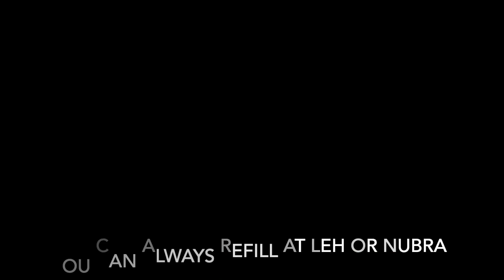Q71. Do I need to carry extra fuel or petrol on Ladakh trip? [Petrol Availability in Ladakh]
Are you wondering if you should carry extra fuel or extra petrol on Ladakh trip or are you going to drive or ride on some of the remotest routes of Ladakh and confused if you will find a petrol pump in Ladakh on such routes? And if not, how do you manage it?

If you are looking for a list of Ladakh petrol pump, well there are a couple of them in Leh and one petrol pump is in Diskit Village in Nubra Valley where you can get fuel or petrol pump on your trip to Ladakh.

So, when following regular tourist routes to sightseeing places in Ladakh, you do not need to carry any extra petrol on Ladakh trip because you will always come back to Leh or get petrol in Nubra Valley. But, when you travel to tourist places using the direct routes without coming back to Leh, you need to carry extra fuel on Ladakh trip.

Listed below are some of the common long routes in Ladakh along with the approximate distances that you will be covering on them without any fuel (petrol/diesel) pumps:

Leh – Pangong Tso – Tso Moriri – Leh = 550 km
Leh – Nubra Valley – Pangong Tso – Tso Moriri – Leh = 600 km
Leh – Nubra Valley – Pangong Tso – Hanle – Tso Moriri – Leh = 700 – 750 km
Leh – Tso Moriri – Tso Kar – Sarchu – Keylong – Manali = 550 km
Leh – Karu – Rumtse – Taglang La – Sarchu – Keylong – Tandi – Manali = 350 km
Leh – Pangong Tso – Tso Moriri – Tso Kar – Sarchu – Keylong – Tandi – Manali = 700 km
Leh – Pangong Tso – Hanle – Tso Moriri – Tso Kar – Sarchu – Keylong – Tandi – Manali = 750 KMs
Leh – Hanle – Tso Moriri – Tso Kar – Sarchu – Keylong – Manali = 730 KMs

If you are worried about Ladakh fuel economy, then you must consider only about 70% of regular mileage that you get from your vehicle back in regular home conditions. So, do your math accordingly.

Do you need to carry extra fuel or petrol on Srinagar Leh Highway?
You do not need to carry any extra fuel or petrol on Srinagar Leh Highway. There are plenty of fuel pumps available on Srinagar Leh Highway, and even if you top up your tank at Kargil, you will easily reach Leh which is about 240 km from Kargil.

Do you need to carry extra fuel or petrol on Manali Leh Highway?
You do not need to carry any extra fuel on Manali Leh Highway. Once you start from Manali, you will get the fuel at the Tandi petrol pump. After that, you have to travel 365 KMs before you reach the next fuel pump near Leh. Most cars should be able to cover this distance without the need for any spare fuel.

Sometimes, Sarchu and Pang tea shacks / dhabhas on Manali Leh Highway have fuel available in black. In case of an emergency, you can buy some fuel from them. DO NOT forget a carry a thin cloth that can be used with a funnel to filter any impurities while using such black fuel.

If you need more information about petrol or fuel availability in Leh Ladakh, then continue reading my detailed article at the

0:00 Intro
1:06 About Devil On Wheels
1:27 Fuel or Petrol Availability in Ladakh Trip
1:51 Ladakh Fuel Economy
2:12 Petrol Pumps in Ladakh
3:27 Carrying extra petrol on Ladakh trip
5:58 Emergency fuel & Ladakh villages
6:48 Carry extra petrol on Srinagar Leh Road
7:19 Carry extra petrol on Manali Leh Road
8:24 Outro

My gear for shooting this video:
🎥 DJI Osmo
🎬 iPhone 13 Pro Max
🎙 Blue Yeti Microphone
💡 Lighting Setup
📽 Vanguard Tripod for Camera
📽 Boom Stand Tripod for Blue Yeti Microphone

I am Dheeraj Sharma - a traveler, techie, and Himalayan lover. Since 2009, I have been helping thousands of travelers every year in planning memorable & budget-friendly trips to the Himalayas - Smartly, Safely, & Responsibly.